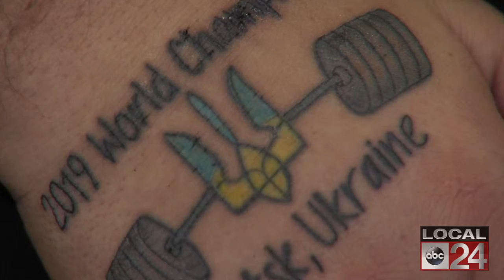Memphis-Native Competes In Powerlifting World Championships